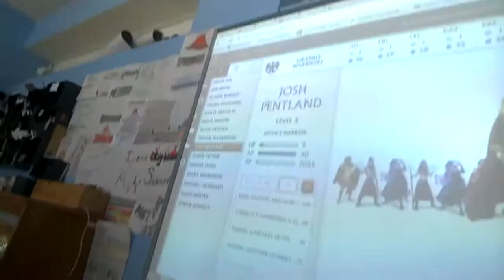throughglass Day #22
Students having a lively "discussion" on which team member is going to get XP after a ClassCraft event. They are really into this game!